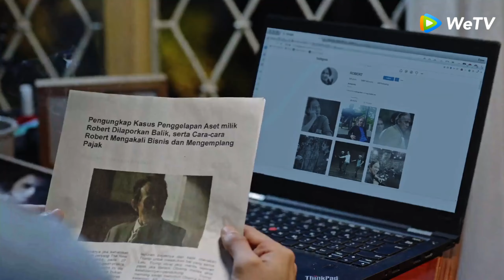Sianida | Trailer EP04 Siapakah Pelaku Pembunuh Amelia Sebenarnya? | WeTV Original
WeTV Original Sianida
25 Agustus 2021 di WeTV!
Setiap hari Rabu pukul 18:00 WIB (1EP/hari) | VIP 2 EP lebih awal

Amelia dan Jenny adalah sepasang kekasih yang saling mencintai dari awal. Amelia dipaksa menikah oleh keluarganya dengan David karena ingin memisahkan Amelia dari Jenny. Amelia lalu meminum secangkir kopi berisi racun sianida sampai meninggal dan Jenny dituduh sebagai pembunuhnya. Jenny berbalik mencurigai David sebagai pembunuhnya, namun hal ini sama sekali tidak mudah karena David juga menuduh Jenny mati-matian melalui media, TV, wawancara dan berbagai cara lain. Bisakah Jenny membuktikan dirinya tak bersalah?

Dibintangi oleh:
1. Aghniny Haque sebagai Jenny
2. Jihane Almira sebagai Amelia
3. Rio Dewanto sebagai David
4. Michelle Joan sebagai Adinda
5. Nasya Marcella sebagai Dita
6. Samuel Rizal sebagai Irham dan masih banyak lagi.

Point menarik:
1. Drama WeTV Original pertama bertema crime thriller
2. Cerita konflik cinta, keluarga, harta, dan konspirasi yang akan membuat penonton terus terpikat. 3. Setiap episode menghadirkan misteri dan ketegangan baru serta plot twist yang tidak bisa ditebak
4. Jajaran cast yang luar biasa seperti Aghniny Haque, Rio Dewanto, Nasya Marcella, Michelle Joan, Samuel Rizal dan Jihane Almira (Puteri Indonesia Jawa Tengah 2020, Puteri Indonesia Pariwisata 2020, dan Miss Supranational Indonesia 2020).